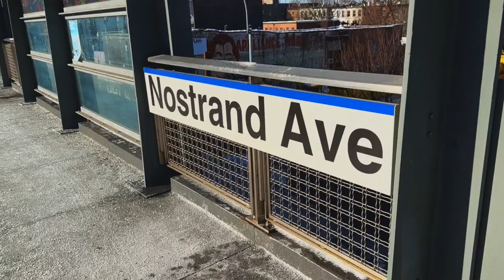Street Smartz Ft. Nickel Plated - What They Came To See (Official Music Video )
CRIMTEAM Presents Street Smartz & Nickel Plated
“What They Came To See”

Directed By - Ruste Juxx

Produced By - NickelPlatedBeats

Available Now On All Digital Streaming Platforms.

Get ready to witness pure fire with Street Smartz & Nickel Plated new single and video. "What They Came To See"! Directed by none other than Boot Camp Clicks own Ruste Juxx and produced by super producer Nickel Plated, this track is set to blow your mind. As the second single from the highly anticipated collaborative project, "All Jokes Aside," dropping in 2024, Don't miss out on what everyone's talking about from the Streets to social media - hit play now and experience the magic for yourself!